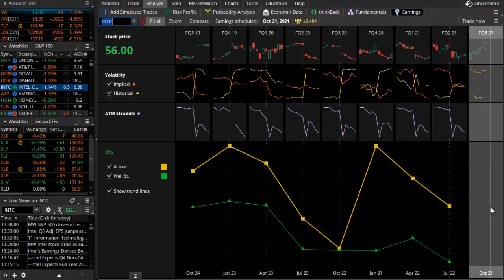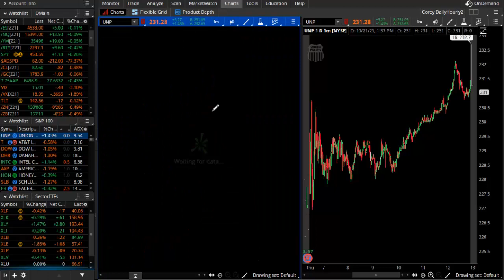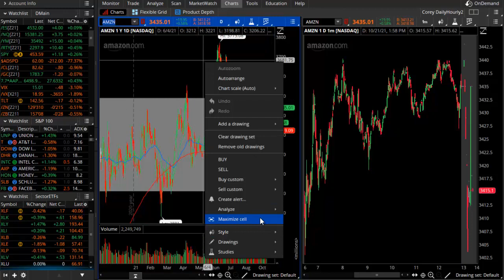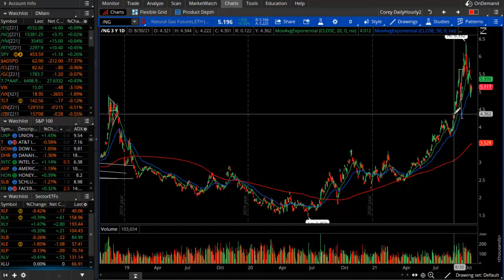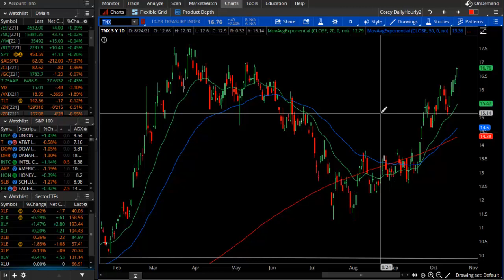Two Big Earning Drops - Which Tech Stocks are Falling after the Close and What's Ahead?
Tesla (TSLA) reported earnings yesterday and shares surged higher this morning, snapping an evening sell-off to close near all-time highs.  But it's not all bullish for two technology stocks after the close today.  Which stocks are falling sharply and what major tech names are set to report next week?  Find out in tonight's evening update!